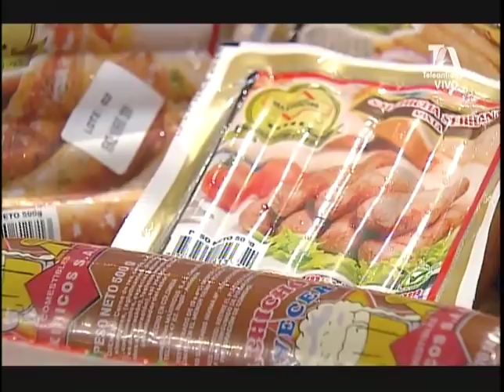EL SÚPER DEBATE 10 DE DICIEMBRE 2017